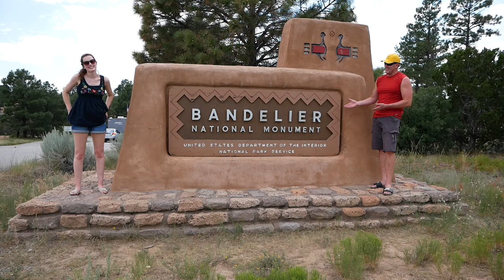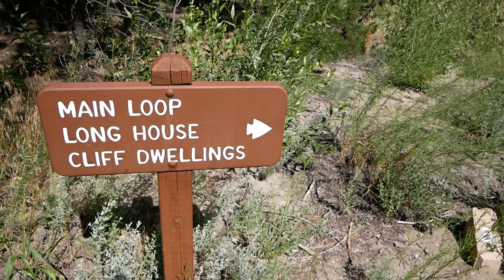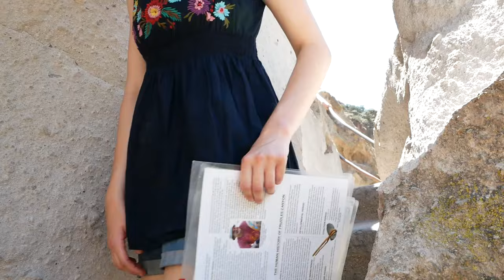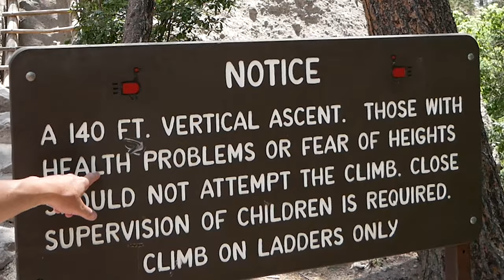Bandelier National Monument | History - Beauty - Fun!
Bandelier National Monument protects over 33,000 acres of rugged but beautiful canyon and mesa country as well as evidence of a human presence going back over 11,000 years (NPS). Visited mid-July, 2019.

Our PRIMARY GEAR as of Season 5 – Spring 2020:
Phantom 3 Drone
Amazon 60in. Tripod
Jobe Tripod
Quickpod Selfie-Stick
SunCloud Polarized Sunglasses